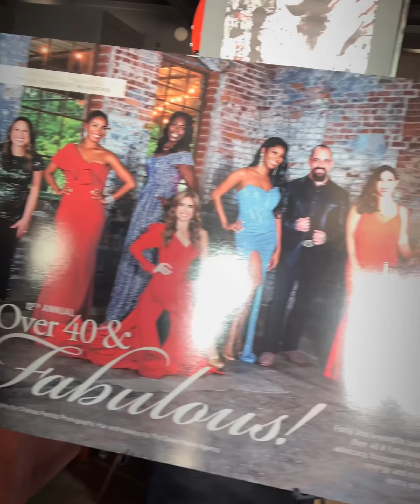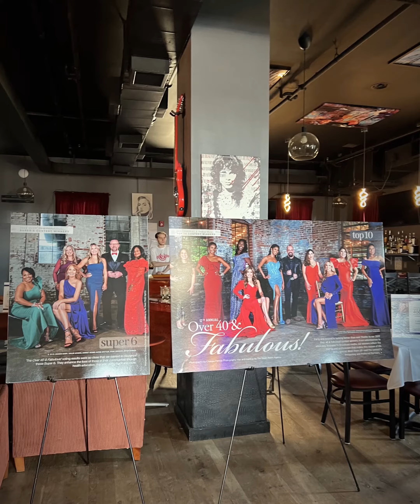2022 Best Self Atlanta Magazine Over 40 & Fabulous Reveal Party